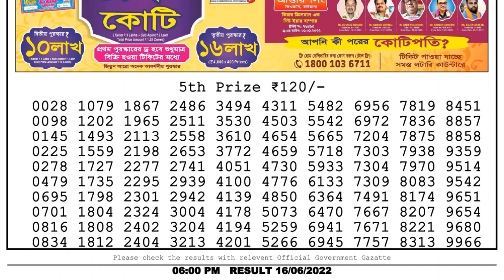Dear Lottery Sambad 6pm today 16.06.22 Nagaland State Lottery Result